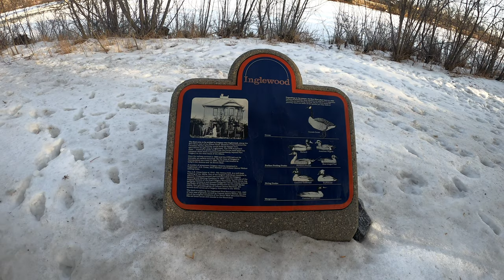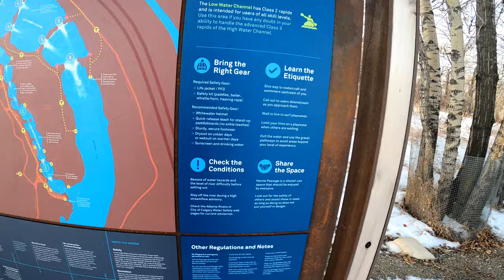4K Shorts: The Icy Crik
The Bow River is one icy biatch. Let's go check this mahfucker out.